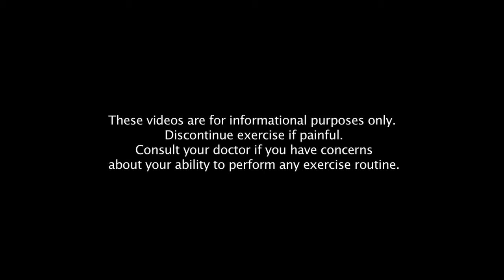How many situps can you do Samantha Clayton's one minute challenge Herbalife Fit Tips 1